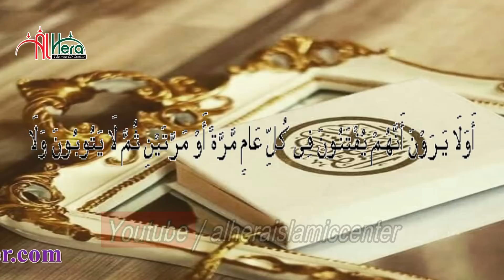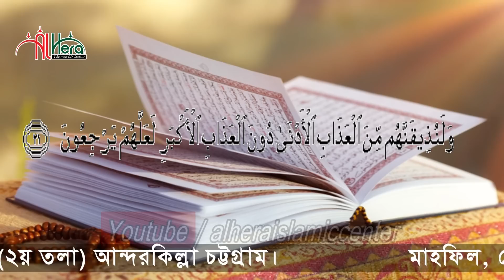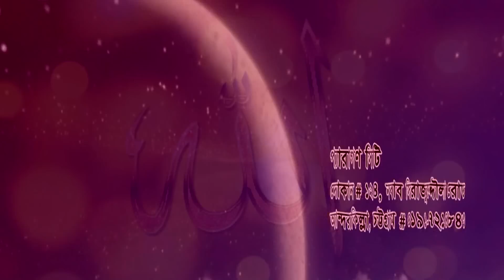আগুন ধরার কারন New Bangla Tafsirul Quran Mahfil 2019 Mawlana Habibur rashid হাবিবুর রশিদ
স্রষ্টাকে চেনার উপায় ৫ New Bangla Tafsirul Quran Mahfil 2019 Mawlana Habibur rashid হাবিবুর রশিদ

 Mawlana Habibur rashid হাবিবুর রশিদ নতুন বাংলা ওয়াজ মাহফিলটি শুনুন আশা করি ভাল লাগবে । সেরা বাংলা ওয়াজ মাহফিল  ২০১৯

Bangla Waz Mahfil Lecturer  ( বাংলা ওয়াজ মাহফিল বক্তা ) :  Mawlana Habibur rashid হাবিবুর রশিদ

Bangla Waz Mahfil  Subject (বাংলা ওয়াজ মাহফিল  বিষয়) : আগুন ধরার কারন এবং এপ্রিল ফুল কি?

Bangla Waz Mahfil  Place ( বাংলা ওয়াজ মাহফিল  স্থান ) : Bangladesh.

⚠️ Warning ⚠️